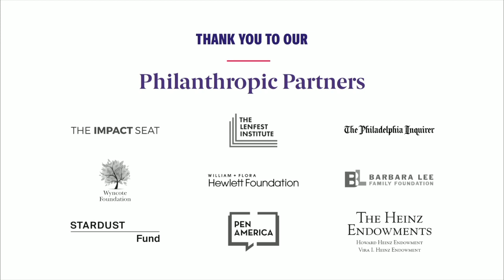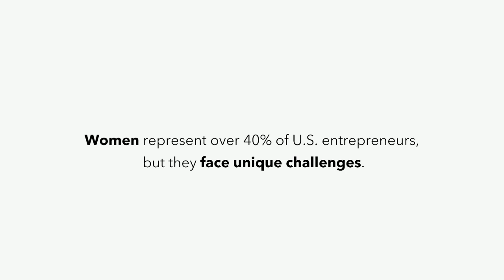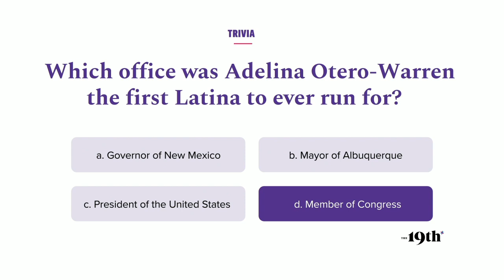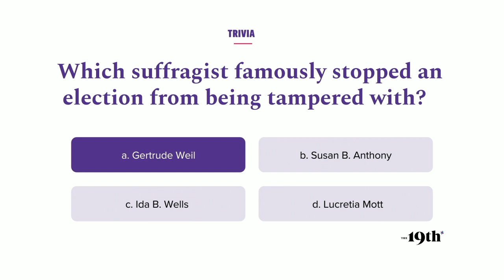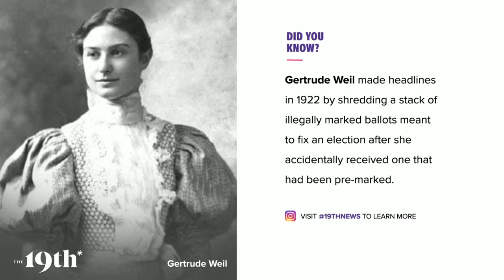The 19th Represents: Electability*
When will a woman be president? Watch day four of The 19th Represents as we ask the one who nearly was, another working to get more conservative women to run, and the experts and academics working to debunk the electability myth. Conversations and performances include:

— Hillary Clinton, former secretary of state and 2016 Democratic presidential nominee
— U.S. Rep. Elise Stefanik of New York
— New York Philharmonic with composers Camryn Cowan, Valerie Coleman and Jessica Mays
— Kelly Dittmar, associate professor of political science, Rutgers University-Camden
— U.S. Rep. Tulsi Gabbard of Hawaii, former presidential candidate
— Jennifer Palmieri, author and former communications director for Hillary Clinton’s presidential campaign